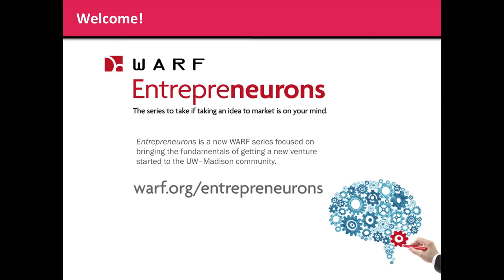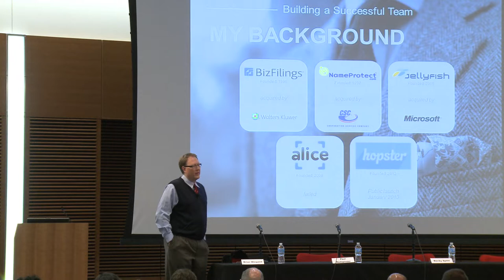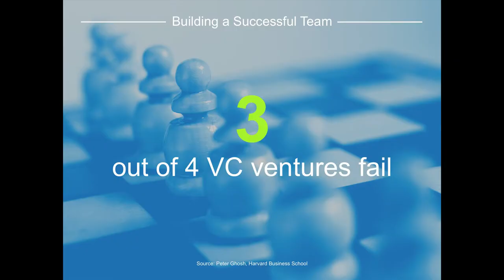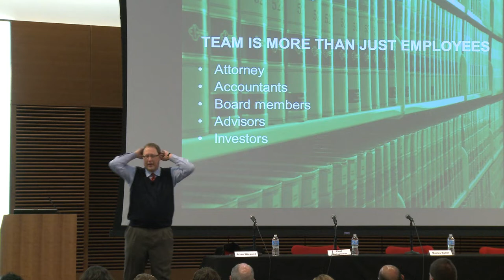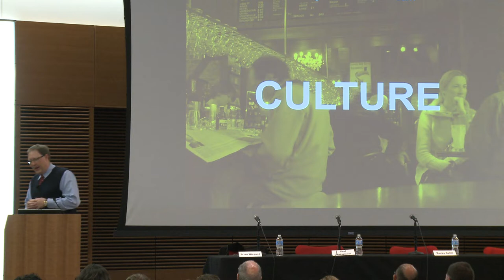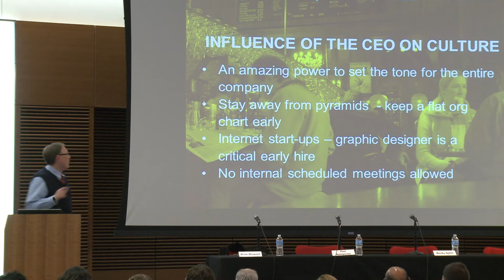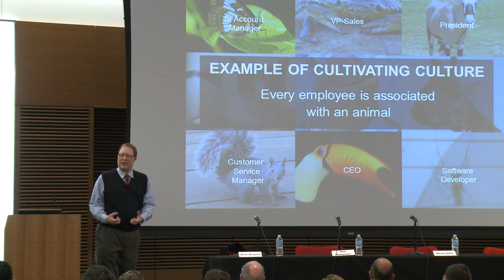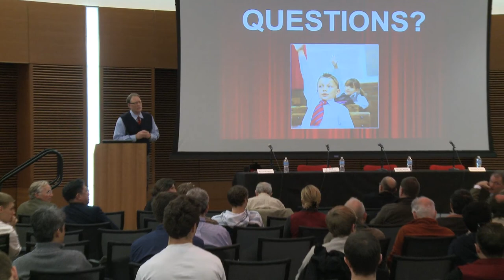Keynote: Brian Wiegand | WARF Entrepreneurons: Building a startup team Real-life lessons from l...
Bookmarks:
2:30 | Introduction
5:12 | Background: BizFilings, Name Protect, JellyFish, alice and hopster.
10:10 | Why is a successful team essential? "Good people can fix bad ideas, but good ideas can't save bad people"
15:25 | First member of the team: The importance of a cofounder
21:28 | Team is more than just employees: Attorneys, accountants, board members, advisors and investors
25:12 | Influence the influencers: Always take an investment from your barber
29:31 | Culture: The intangibles of a successful culture and influence of the CEO on culture
39:57 | Example of cultivating culture
45:05 | Happy employees are essential: Getting an unhappy employee taken care of right away
49:24 | What kind of rules do you use for early stage compensation?
51:57 | Do people from large organizations have the resiliency to work for startups?
54:28 | What are the differences between building culture as CEO and president?
56:45 | Out of the influencers, who is it that refers and receives job notifications?